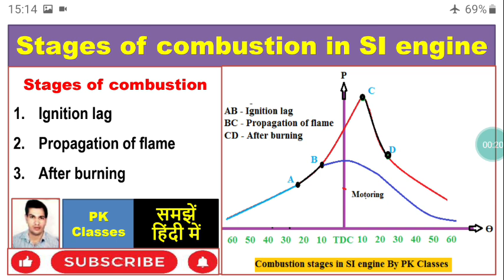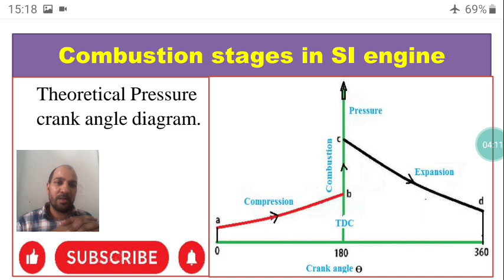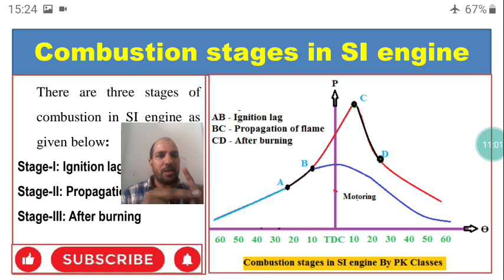Cambustion stages in SI engine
Stages of combustion in SI Engines, Ignition lag, Propagation flame, After burning